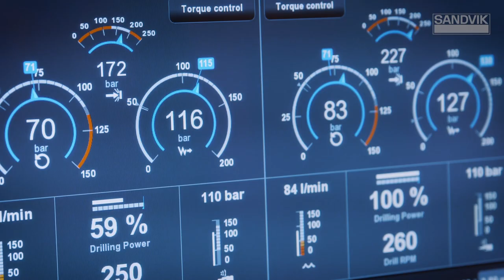Sandvik Digital Driller™ | Sandvik Mining and Rock Technology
Our Digital Driller™ is a flexible solution for safe operator training on DD422i, DD422iE and DT922i drill rigs. As an easily transportable solution, it enables comprehensive operator training and learning of the rig's control system in a realistic environment identical to the real rig.